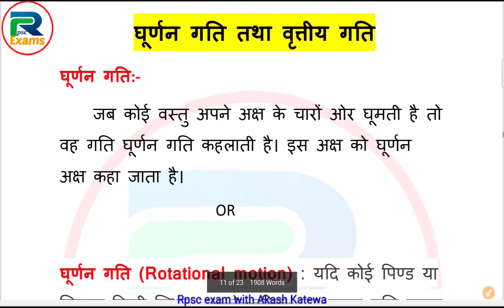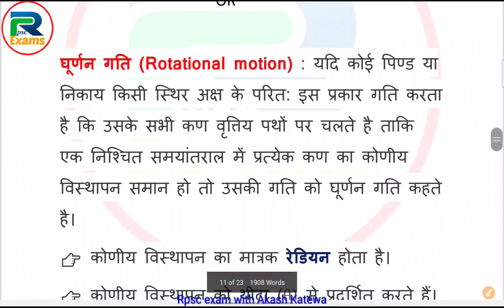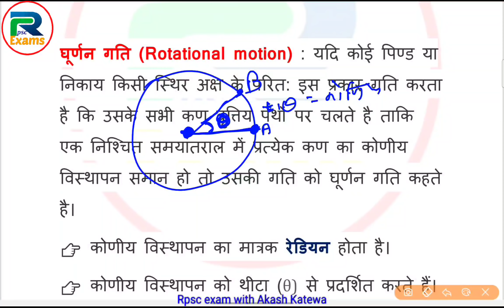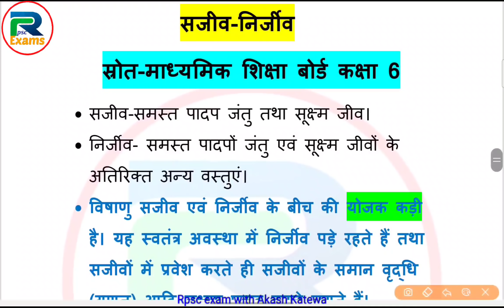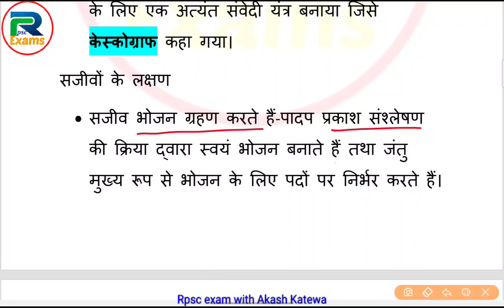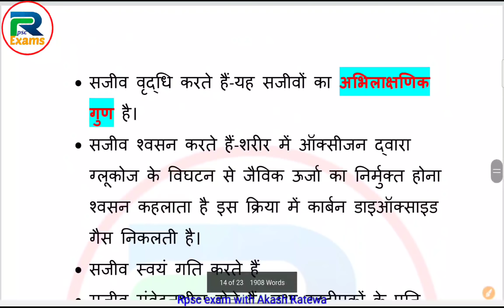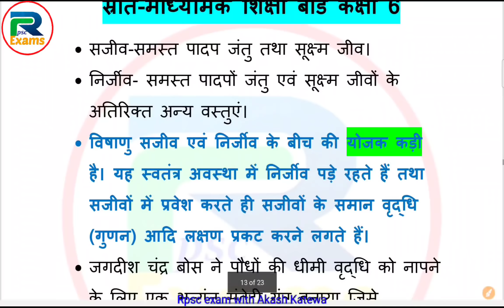Reet 2021 Science घूर्णन गति तथा सजीव निर्जीव